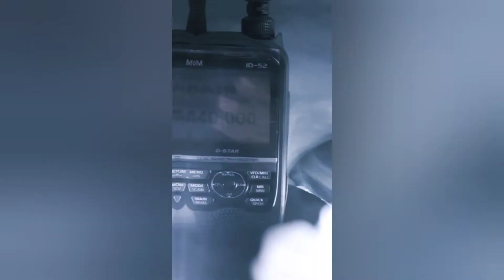D-STAR ICOM ID-52A WITH WATERFALL DISPLAY!!